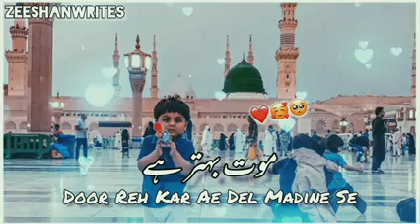naat 😍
shaikh mohammad ali